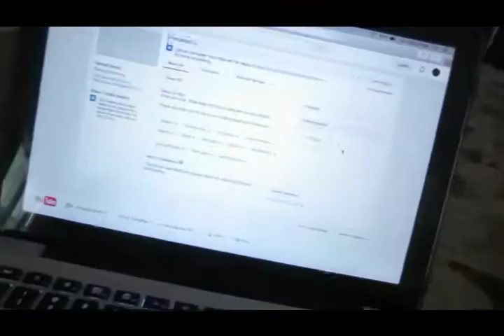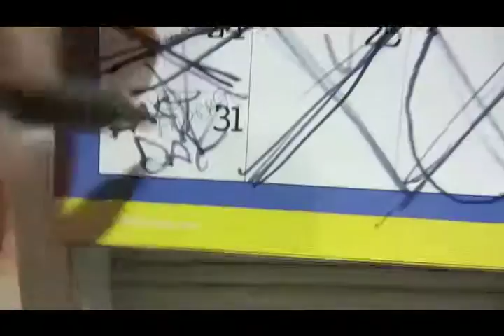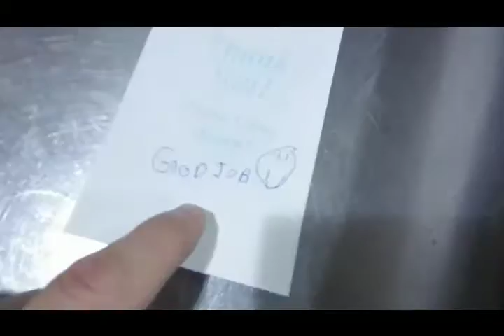Last Day!!!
Chris and Zoe , 5558 West Bell Road, Glendale Arizona 85308